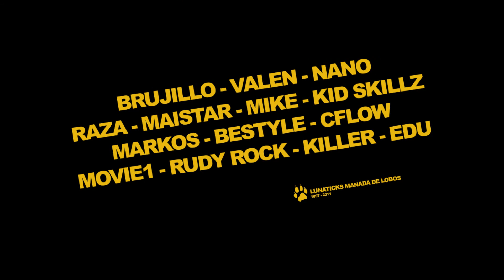Lunaticks Training STOP MOTION KID, BRUJILLO, RAZA & MOVIE ONE